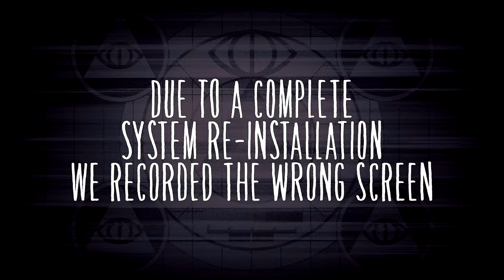Gracious Bears React to Little Nightmares II #2: "He's Got A Shooter!"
REACTION ONLY! NO GAMEPLAY HERE!
We know. We fucked up.
We didn't want to waste what footage we had though so this exists.
Hey though, we know a lot of you throw these things on in the background anyway so you're sorted for that at least!

○ Steam:
Gracious Bears
○ PlayStation:
J-Cray-Z
The_Real_K2G